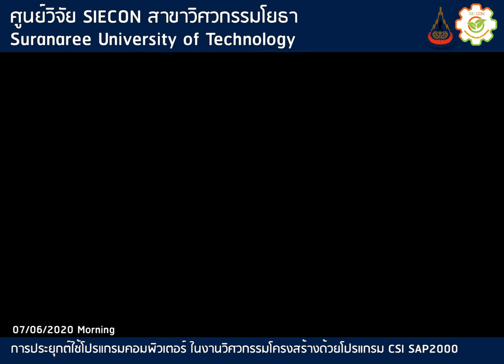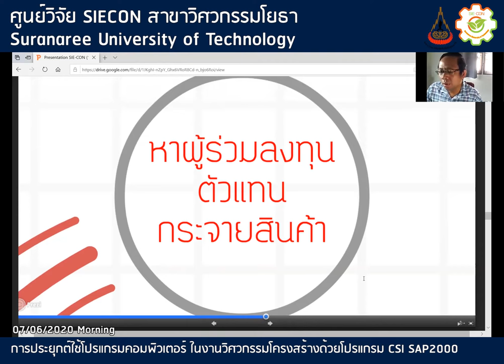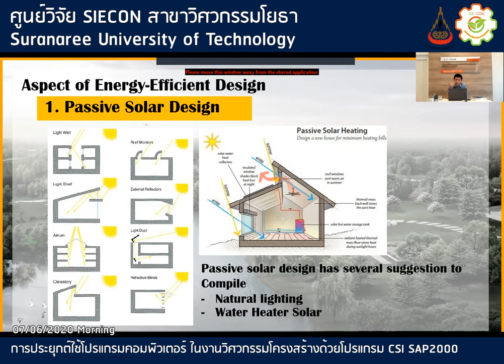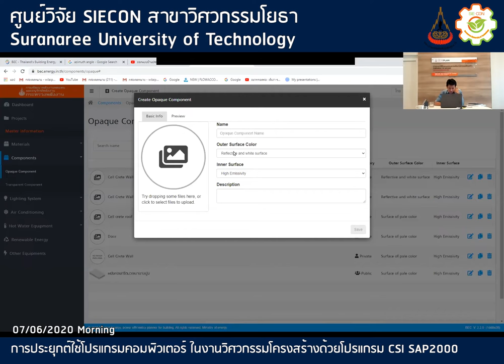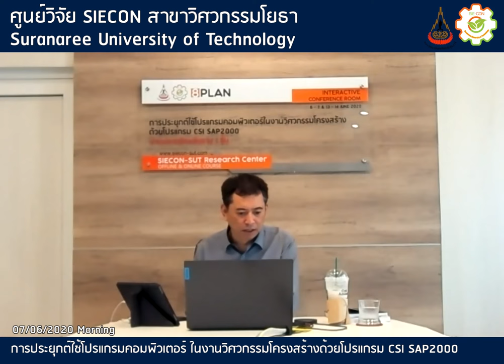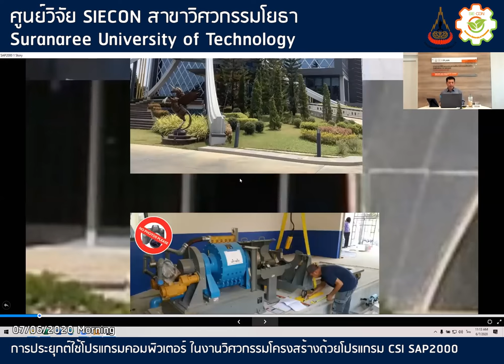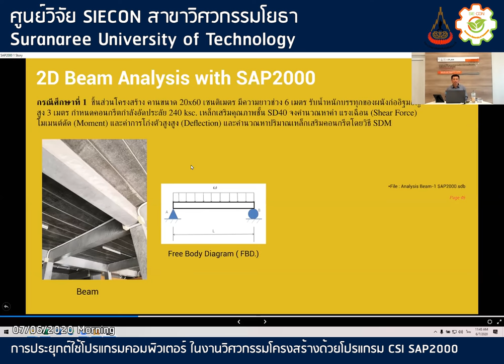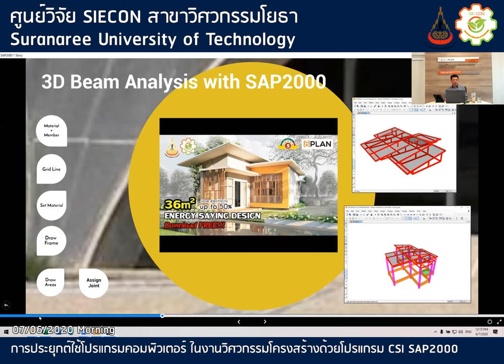ภาคใต้ ตอนเช้า | การประยุกต์ใช้โปรแกรม ในงานวิศวกรรมโครงสร้างด้วย CSI SAP2000 โดย ดร.อภัย ชาภิรมย์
7 มิ.ย. 63 ตอนเช้า  การอบรมโครงการ ตู้เติมความรู้ปันสุข สู่โรงพยาบาล จัดโดย ศูนย์วิจัย SIECON มหาวิทยาลัยเทคโนโลยีสุรนารี เพื่อจัดทำกิจกรรมสนับสนุนการจัดซื้อเครื่องแพทย์ให้โรงพยาบาล โดยจัดอบรมเรื่องการออกแบบ้านประหยัดพลังงาน และการประยุกต์ใช้โปรแกรมคอมพิวเตอร์สำหรับการออกแบบโครงสร้างด้วย SAP2000  บรรยายโดย ดร.อภัย ชาภิรมย์